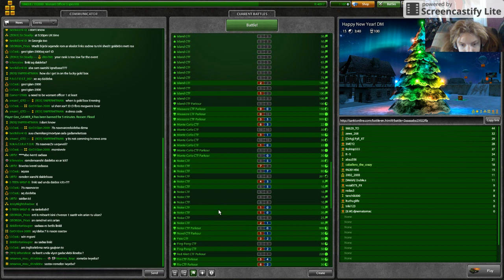tanki gameplay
the paint im using is the team VK. also play animal jam.
my tanki username: spra100
my animal jam username: spra100
if you are new to tanki: tankionline.com/ (link)